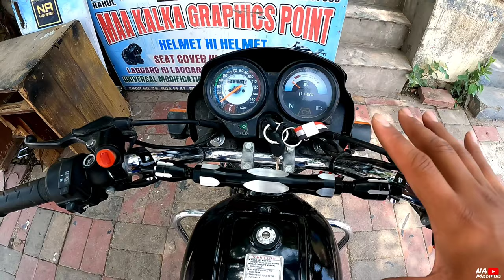Hero Splendor vibration Road For install 😲| splendor modified | splendor 2021 model🔥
NA SUPER RIDER VLOGS
honda cb350,
Splendor  modified,
Splendor,
Splendor pro,
Meter bulb,
LED bulb,
Splendor,
Splendor pro,
Passion Bs6
Passion i3s
Ktm 350c
Ktm bs6